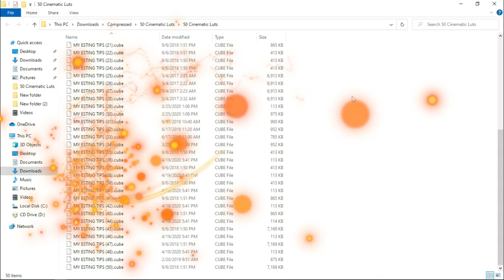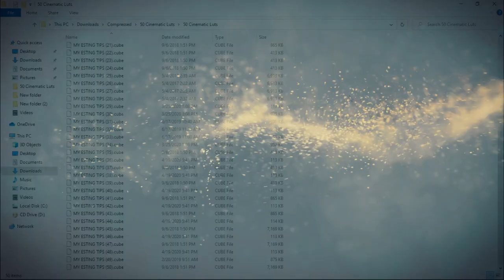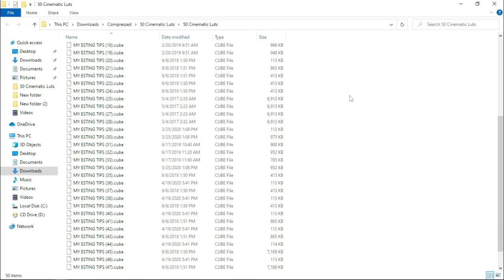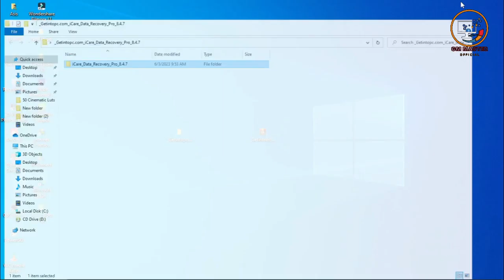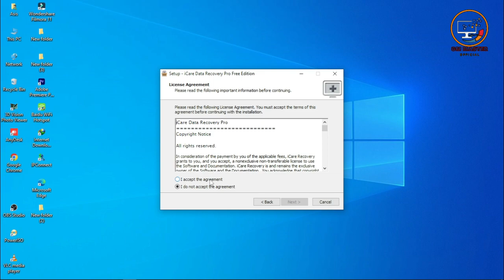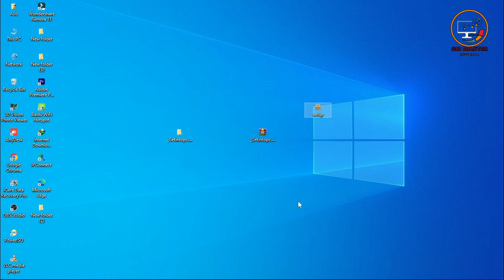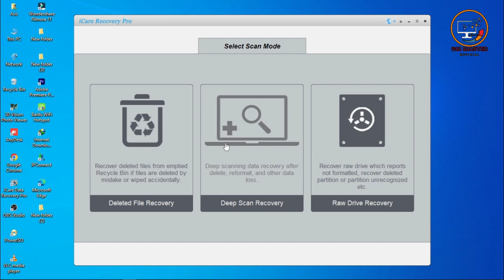Best Data Recovery Software | Deleted or Formatted Data From Harddisk, Pendrive, Memorycard | 2023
This software is absolutely free and can do unlimited data recovery,
This software can access pen drive mobile hard ssd all memory and do data recovery and the software has no trial version full recovery and comes out with same data size,

The video of how to use the software is given earlier and its link is in the depression box, you can click on the video from there,

harddisk repair,
repairing,
dead harddisk,
laptop hard disk repairing,
how to repair dead harddisk,
repairing hard drive,
hdd repairing,harddisk,
harddisk not spinning,
harddisk clicking sound,
harddisk troubleshooting,
slow harddisk,
broken harddisk,
brocken harddisk,
how to fix harddisk,
harddisk not detected,
not detected harddisk,
harddisk data recovery,
harddisk sound problem,
low performance harddisk,
data recovery,
data recovery software,
recovery,
best data recovery software for pc,
data recovery from hard disk,
file recovery software,
recover deleted files,
recover data,
best file recovery software,
harddisk repair
repairing
dead harddisk
harddisk
harddisk not spinning
harddisk clicking sound
slow harddisk
broken harddisk
brocken harddisk
harddisk not detected
harddisk data recovery
harddisk sound problem
low performance harddisk
data recovery software
recovery
recover data
file recovery
recover
how to recover data